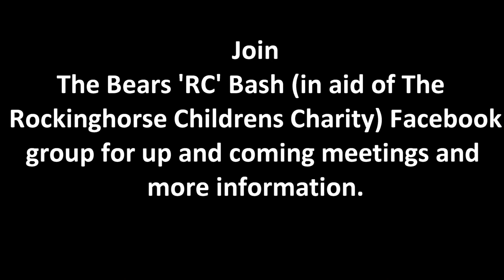Bears 'RC' Bash 2023 at Brentwood RC Raceway. Alloy Bangers Heat 4. 20/8/23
Heat 4 of the alloy bangers at Brentwood RC raceway.
The Bears 'RC' Bash is a Radio Controlled car, charity banger racing meeting.
Raising funds for the Royal Alexandra Children's Hospital via The Rockinghorse Charity through model car racing and crashing!

Unit K1, Frieze hall farm, Coxtie green road, Brentwood, Essex, CM14 5RE